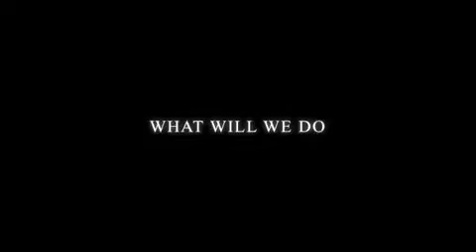Ethiopia No-Edit Short Film Exercise Trailer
Short Film Training in Ethiopia: At the end of a long 8 days of instruction, we split the students in to 6 groups and gave them an hour and a half to make a very short film with the theme of corruption. They had to bring together all they had learned in the previous 8 days and work at a very fast pace. I am incuding a "trailer" that features scenes that all 6 groups shot for their films. They could only shoot on flip-cams or iPod touch cameras. As a result, they didn't look great, but they showed the teams how to work together and take an idea from script to visual interpretation under pressure.